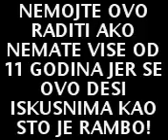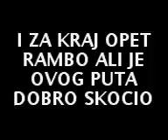Скакаоница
Август 2008